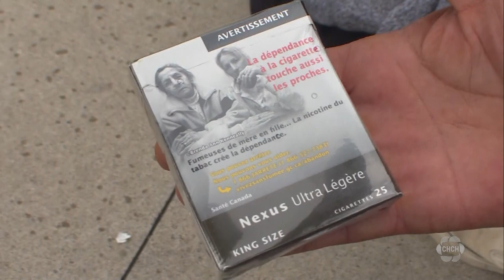Warning labels on every cigarette in Canada takes effect Tuesday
Canada will become the first country to require warning labels on individual cigarettes Tuesday when new Health Canada regulations come into effect.

The aim of the decision, announced earlier this year, is to help smokers break the habit and deter people from picking it up.

The warnings will be written in English and French on paper around the filter of every cigarette, cautioning users about harming children, damaging organs or causing impotence and leukemia.

“Tobacco smoke harms children” and “Cigarettes cause cancer,” will be among the first six messages.

Health Canada says king-size cigarettes will be the first to have the warnings and will be sold in stores by the end of July 2024.

Regular-size cigarettes and little cigars with tipping paper and tubes will feature the new labels by the end of April 2025.

Another set of six warnings is expected to be printed on cigarettes in 2026.

– With files from The Canadian Press